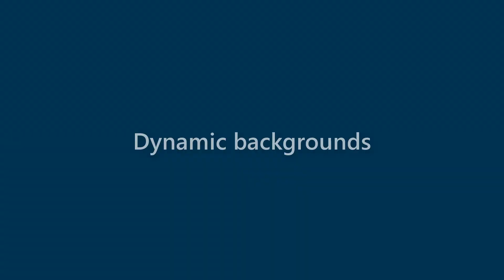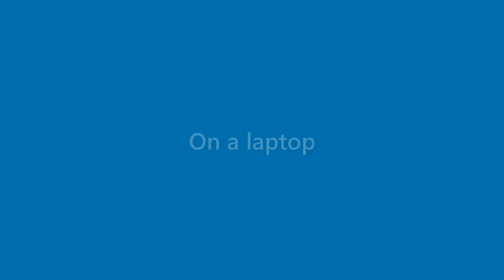Thelma Sweet - appearance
Name Look - Thelma Sweet - appearance. In this video we present "Thelma Sweet" name look and feel in various scenarios.
This video will cover:
How does "Thelma Sweet" look as a personal letterhead?
How does "Thelma Sweet" look on a business card?
How does "Thelma Sweet" look on a computer/laptop screen?
How does "Thelma Sweet" look with different background colors?
How does "Thelma Sweet" look with various fonts?